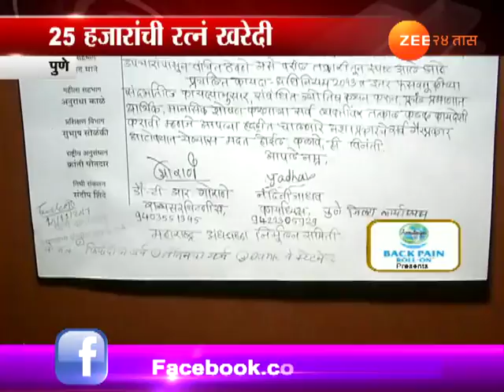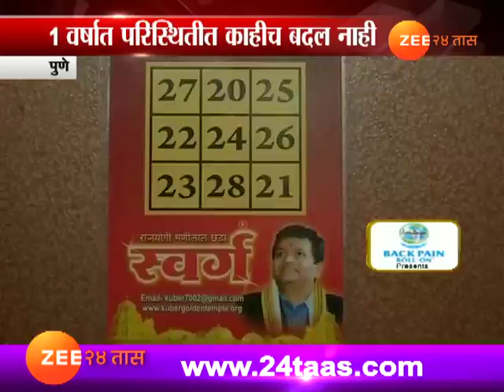पुणे | स्वर्ग ज्वेलर्स विरोधात गुन्हा दाखल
Pune Admit Crime Case On Swarg Shop Owner Manilal Cheda